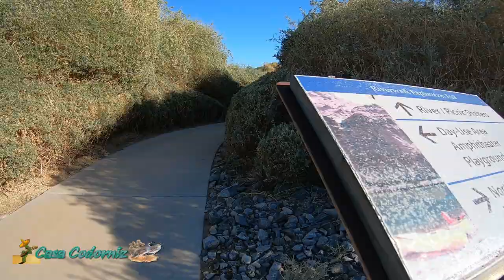Pyramid Canyon Colorado River Trail Part 2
Several miles of Laughlin’s northern Colorado River front are transformed into a recreational paradise known as the North Reach Trails. A trails system offering a variety of walks and hikes, practical fishing nodes and a fully appointed day-use park, with Davis Dam as its backdrop, are main features. The project, including three developed trailheads and a signature pedestrian overpass, enhances Laughlin’s unique quality of life and its “soft adventure-appeal” while protecting natural and cultural resources on US Bureau of Reclamation lands in the Lake Mead National Recreation Area.

The Colorado River Heritage Greenway Park and Trails project, also known as Northreach, was dedicated on July 27, 2012 The project consists of 9 miles of trails in the Laughlin area for bicyclists, pedestrians and equestrian riders, and includes expansion of the Laughlin Riverwalk, fully developed restrooms and trailheads, picnic sites, shade shelters, fishing piers, and a highway pedestrian bridge overpass and underpass providing access to the Colorado River. Visitors of all abilities can enjoy the trails and accessible fishing areas.